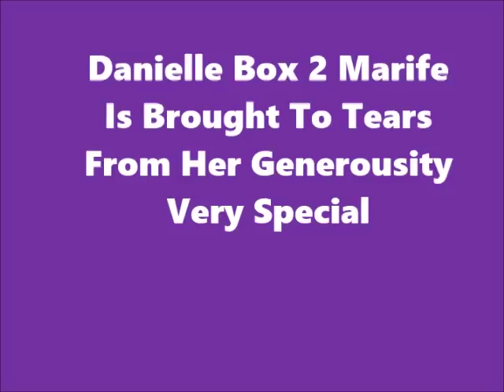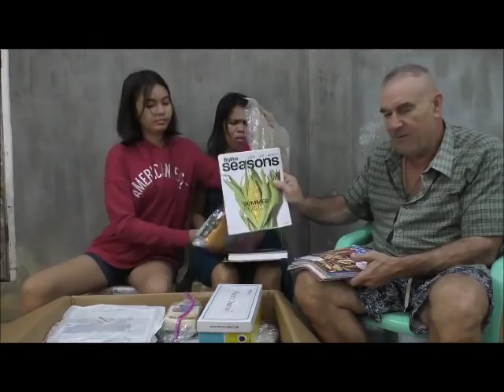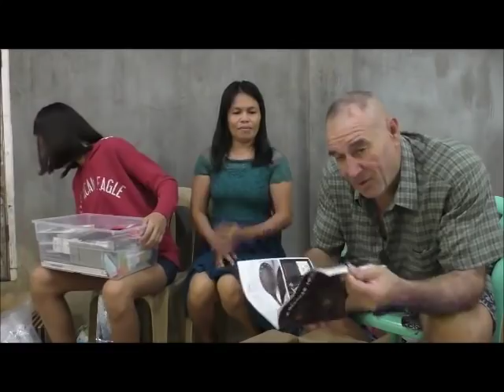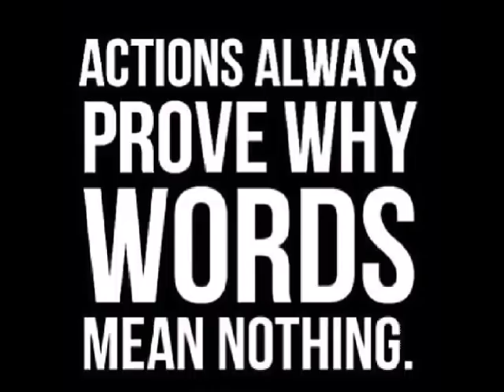Danielle Box 2 Marife Is Brought To Tears From Her Generosity Very Special Philippines Balik Bayan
We are a Simple Living Channel covering the local flavor of our family life and day by day living in a provincial setting, We also have expat videos from the Philippines with our friends, neighbors and lovely women on the Island of Bohol mostly about Filipinos and foreigners, their lifestyles, travel & construction videos, Updates on new laws,  travel information, information for world travelers and cooking videos like "Cooking With Marife". Being a foreigner is a challenge with the differences in our cultures. Dating an Asian girl will change your life. Also along  with a liking for Bushcraft and Survival and anything outdoors plus advice and instruction on wilderness survival techniques, camping, cooking, fires, knots, bushcraft, primitive shelters, common sense, and backpacking along with our many other projects.